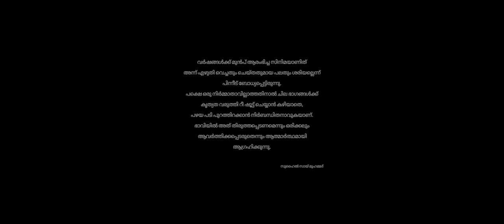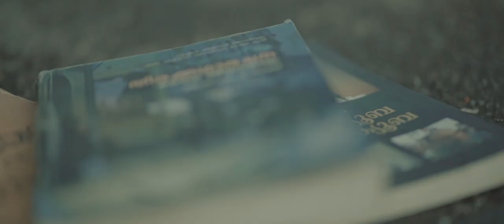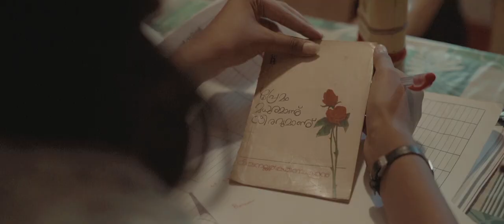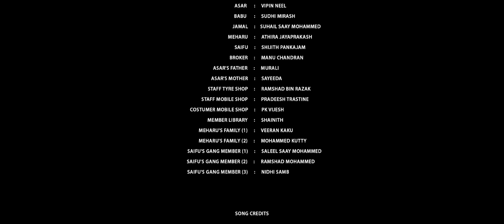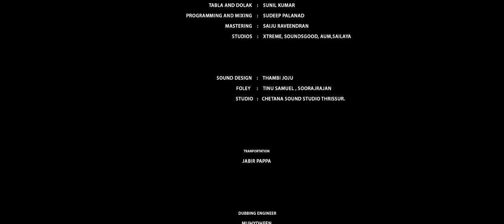ASAR - Malayalam Short Film | Romantic Musical Movie | Suhail Saay Mohammed | Sudeep Palanad | HD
Watch ASAR, a Malayalam short film written and directed by Suhail Saay Mohammed. Cinematography by Fahad Fatli, Edited by Suhail Saay Mohammed, Music by Sudeep Palanad, Creative Direction by Ashiq Aimar, Produced by The Story Tellers, Copyright & Publishing by Muzik247.

Writer & Director : Suhail Saay Mohammed
Producer : The Story Tellers
Director of Photography : Fahad Fatli
Creative Director : Ashiq Aimar
Editor : Suhail Saay Mohammed
Cast : Vipin Neel, Sudhi Mirash, Suhail Saay Mohammed, Athira J Prakash, Manu Chandran, Shijith Pankajam
Sound : Thambi Joju
Chief Associate Director : Vipin Neel
Associate DOP : Pradeesh
Project Designer : Praveen Kumar
Promotional Graphics : Saifudheen Thanikkat
Title Motion : Akhilrag
Design: Rahul Paali
Copyright & Publishing : Muzik247

Set  'Ee Vaanavum' song as your Caller Ring Back Tone
Ee Vaanavum
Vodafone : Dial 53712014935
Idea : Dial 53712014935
BSNL : SMS BT 12014935 to 56700
Airtel : Activate Hello Tune on Wynk App

Kaanaa Kanmani
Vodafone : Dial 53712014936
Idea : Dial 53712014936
BSNL : SMS BT 12014936 to 56700

Mutham Pole
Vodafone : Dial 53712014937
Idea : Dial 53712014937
BSNL : SMS BT 12014937 to 56700